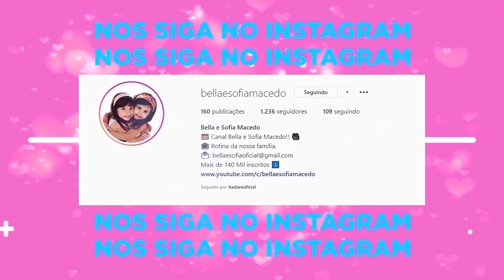Uma tarde mágica tomando chá com as princesas da Disney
Durante nossa viagem para comemorar o aniversário da Sofia, ficamos hospedamos no Enotel em Porto de Galinha e uma tarde tivemos a oportunidade de tomar um chá com várias princesas! Quem aqui não gosta das princesas? Pq nos amamos! Teve princesa Tiana e seu príncipe, Cinderela e Branca de Neve. Já a princesa Aurora era a própria Sofia que estava linda nesta tarde de princesa!